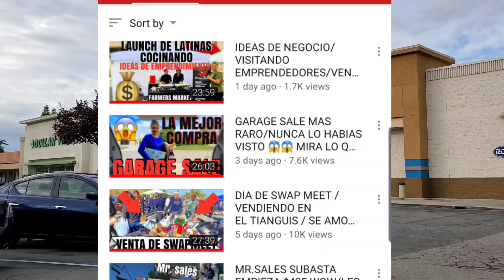LO NUEVO EN ROSS BOLSAS DE MARCA Y PERFUMES * TE SORPRENDERAN LOS PRECIOS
"lo nuevo en la tienda ross"
en el video de hoy quiero mostrarles perfumes y bolsas que hay en la tienda ross:
esta tienda esta ubicada en California,espero y les guste y nos vemos para el proximo video de buscando ofertas y descuentos.